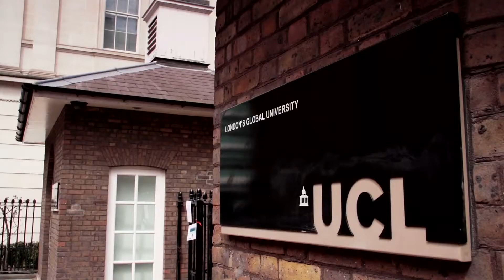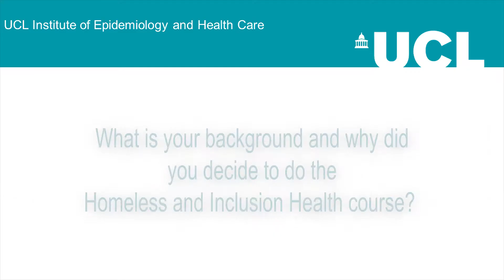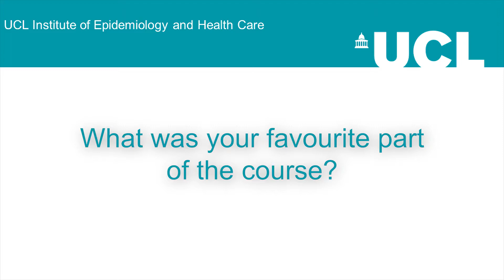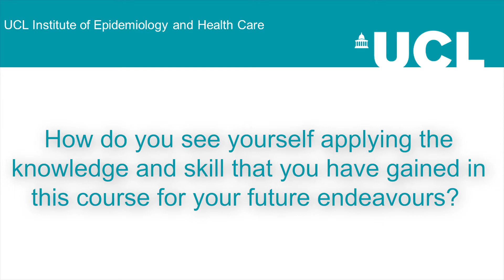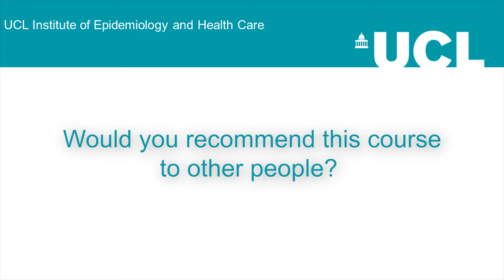UCL Homeless and Inclusion Health Short/Taster course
Homeless and Inclusion Health is a dynamic new module developed and delivered by the Faculty for Homeless and Inclusion Health (part of Pathway) and UCL's Institute of Epidemiology and Health Care. It offers an opportunity for those with an interest in excluded or hard-to-reach groups the chance to learn from world-class UCL researchers, experienced policy makers and service providers, and former/current members of these communities.

As well as forming part of MSc Population Health (as an optional module), Homeless and Inclusion Health is also available to external students, as both short and taster course options.